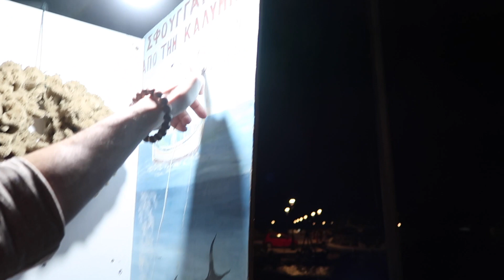¡LA PEOR NOCHE! | TOKSVLOGS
Hola Churris! Días 8 y 9 de septiembre y me pongo mala inesperadamente y también se me pasa rápido! Algo muy raro pero no dejo que esto nos destroce el viaje y nos vamos de excursiones!

LA INTRO DEL CANAL está hecha por OTHILA AGENCIA CREATIVA